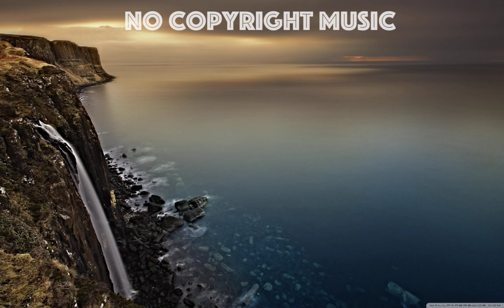Topher Mohr and Alex Elena - The Chase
Title: The Chase